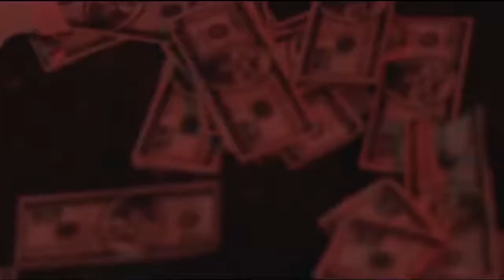2Pac Never Fear 2021